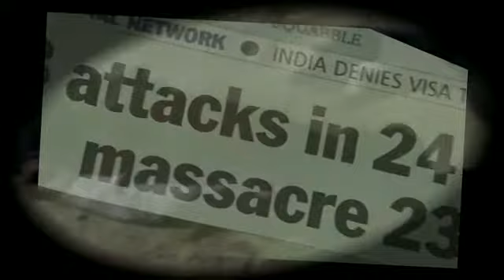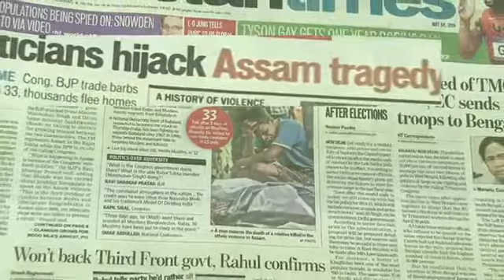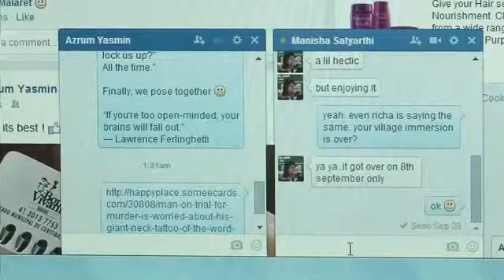Assam: FB's Balm